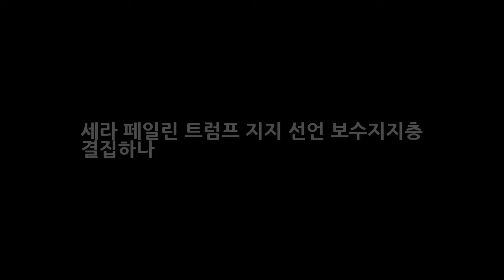세라 페일린 트럼프 지지 선언 보수지지층 결집하나 DKO 뉴스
세라 페일린 트럼프 지지 선언 보수지지층 결집하나 옛말에 끼리끼리 논다는 말이있죠. 요즘 미국 정치판에서도 통하는듯 한데요. 극우 성향에다가 막말로 유명한 미국의 여성 정치인 세라 페일린 전 알래스카 주지사가 19일(현지시간) 공화당 선두주자인 도널드 트럼프를 공개로 지지하고 나섰다는 소식입니다. 이날 페일린은 이날 트럼프의 아이오와 주(州) 에임즈 유세장에 직접 등장해 트럼프의 승리를 위해 나도 이 판에..